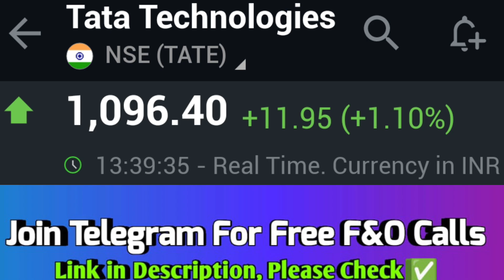Tata Tech Ipo📌Tata Tech ipo review | Tata tech ipo news | tata technologies IPO Apply Or Avoid